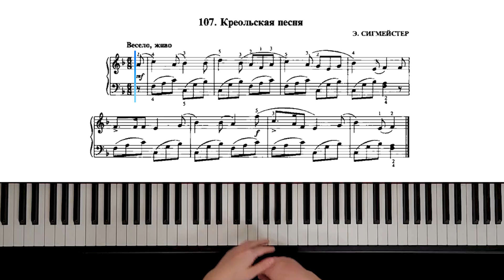107. Креольская песня (Russian Piano Method)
107. Креольская песня (Russian Piano Method) Э. Сигмейстер

 the russian school of piano playing, nikolaev piano, russian piano method by nikolaev. the russian school of piano playing., russian piano method book, nikolaev piano method